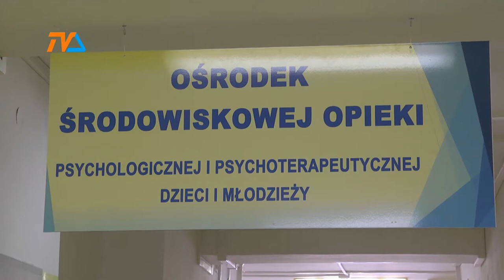Kryzysowa pomoc dla dzieci |TVSUWAŁKI